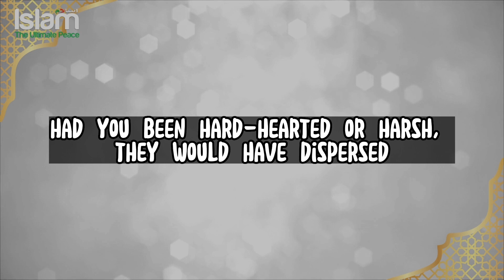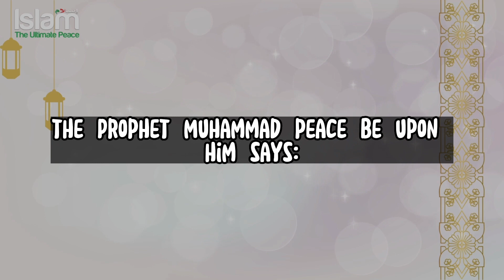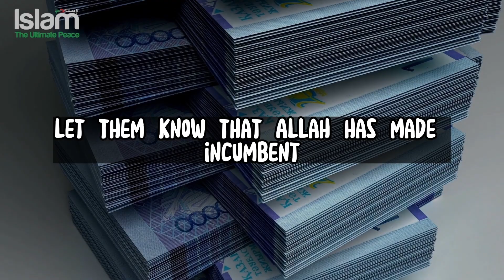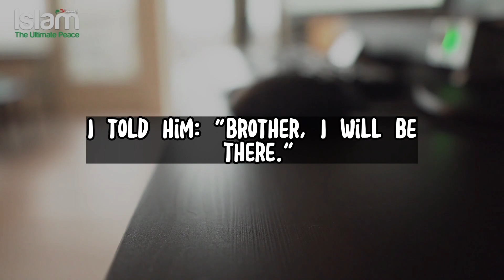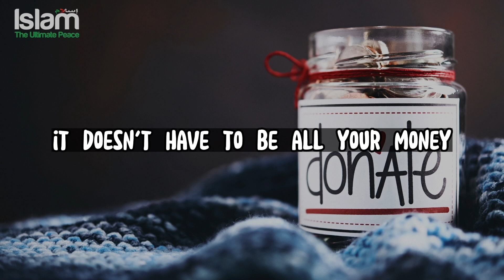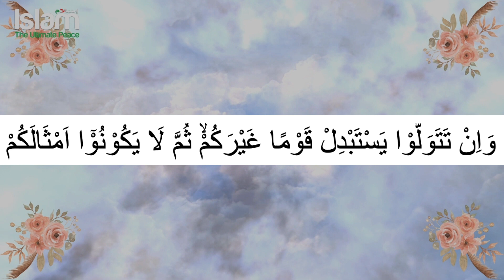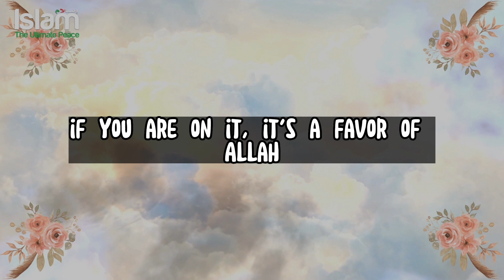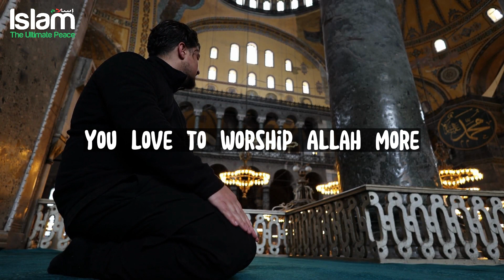HOW TO KNOW WHO IS THE CLOSEST TO ALLAH?